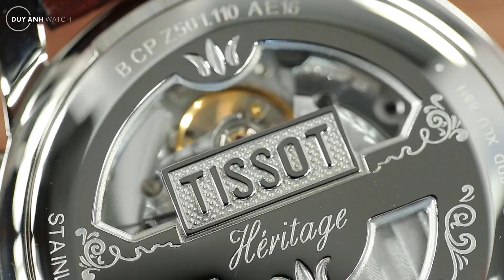🎥 Review số 62: Đồng hồ Tissot Heritage 1948 T66.1.712.33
Review Đồng hồ Tissot Heritage 1948 T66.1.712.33

Thời gian giữa thế kỷ XX là lúc mà làn sóng tích hợp những tính năng thể thao và đồng hồ cổ điển trở thành 1 hiện tượng nổi bật trong giới chơi đồng hồ toàn thế giới. Những chiếc Dress Watch lấy tính đơn giản và sự thanh lịch làm đầu lại được bổ sung thêm Complication thể thao, điển hình là Chronograph đã mang đến một sức hút mãnh liệt nhất là với giới thương lưu thời đó, khi họ luôn muốn thể hiện đẳng cấp và sự khác biệt giữa đám đông

Thiết kế ấy đừng Tissot mang lên chiếc Heritage 1948 của mình với mong muốn lưu giữ những giá trị đáng nhớ của 1 thời kỳ lịch sử vàng son.

Số video này Duy Anh sẽ cùng các bạn khám phá chiếc đồng hồ tuyệt vời ấy